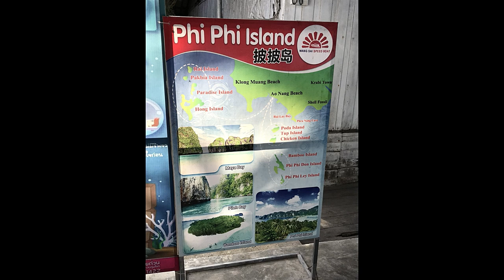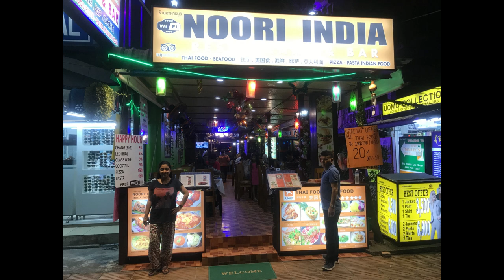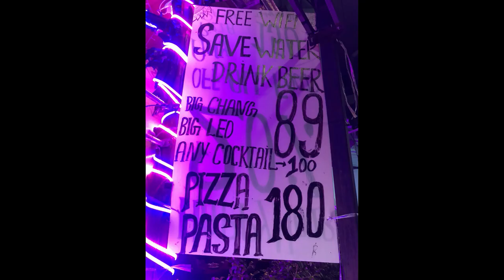How to travel and enjoy in Krabi, Thailand? My Thailand Tales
I was having a major craving for Krabi. Though I have been to Thailand before I didn’t visit Krabi back then. Literally speaking the azure waters and the exotic beaches were calling me. And I finally gave in to my craving. I embarked on a trip to Thailand.
Thailand
In a Nutshell-The oriental setting, the flamboyant and vibrant nightlife, the exotic beaches, the mouthwatering delicacies make Thailand a tempting destination all over the world. The water sports activity in places like Pattaya, Phuket, Krabi, etc., or the Safari World in Bangkok, the sun-kissed beaches, the scenic beauty is a magnet that pulls all to visit Thailand not only once but several times. Vehicles do not honk in places like Krabi, Pattaya or Phuket which makes these places noise free. The climate is such that you can visit Thailand at any time of the year. Thailand is truly a fascinating destination for families, friends, business meets, honeymooners, etc. Thailand welcomes everybody. The smile on the faces of the Thai will make you feel at home. Last but not least, the Spa treatments in Thailand are impeccable. Get a Spa done without fail.